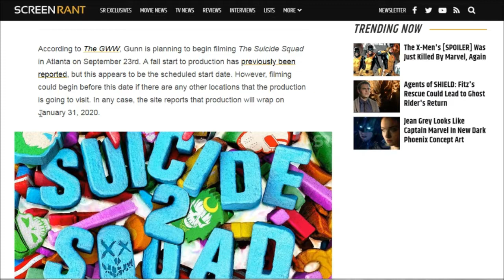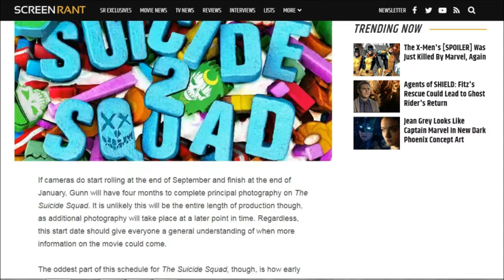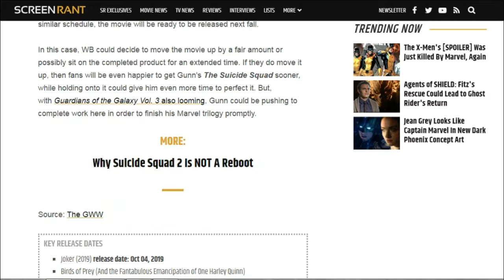Suicide Squad 2 Might Start Filming in September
Hey guys! Here is some interesting news about Suicide Squad 2 and how it can affect DC movies going forward. Enjoy! :) - Aly
~~~OPEN~~~